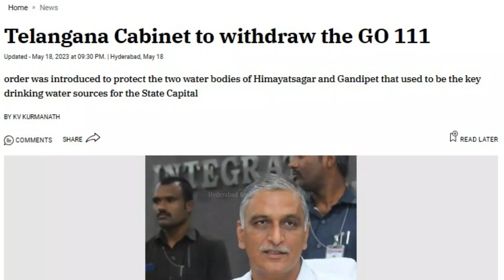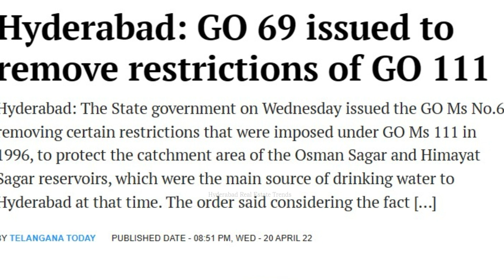Careful with GPA while buying a property ||Advocate Anila Krishna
Watch this important video before invest your hard earned money in Real Estate (Buy or Sale Plot/Farm Land/Flat/Villa/Commercial) ||Advocate Anila Krishna

1. 111 GO
2. Sale deed mistakes and how to correct it
3. Sale agreement issues
4. How to handle the amenities issues with the builder
5. Can we buy a property from GPA Holder
7. Dharani Portal issues
8.  Is Legal Opinion compulsory?
9. Check list to verify before buying a property